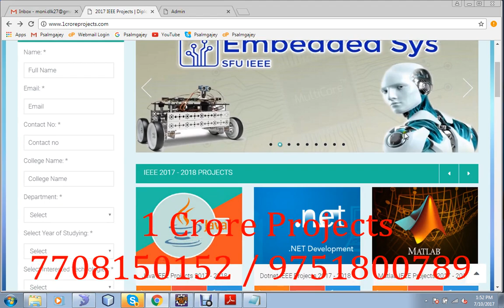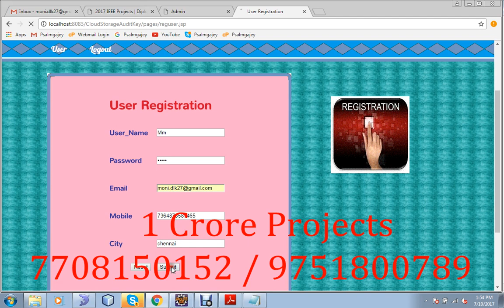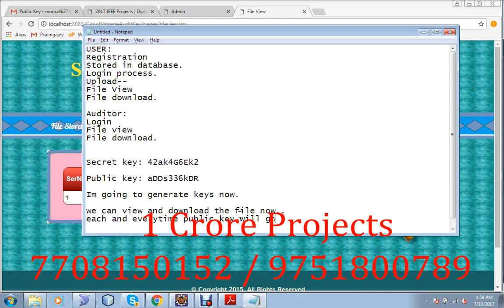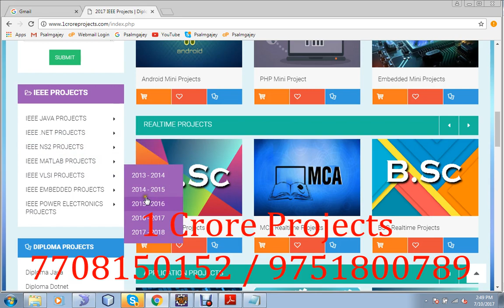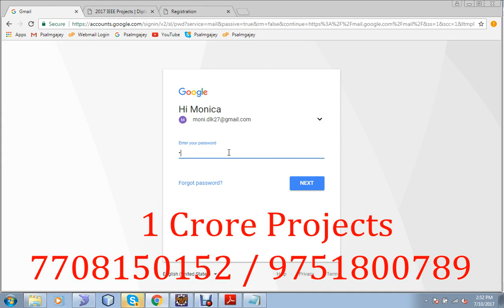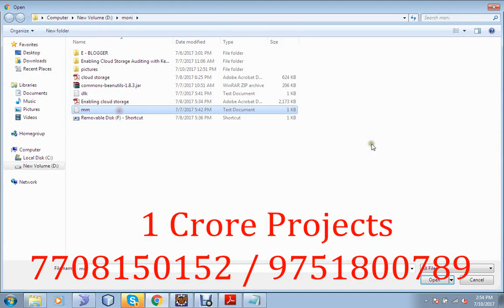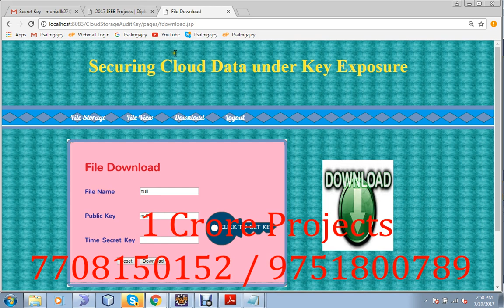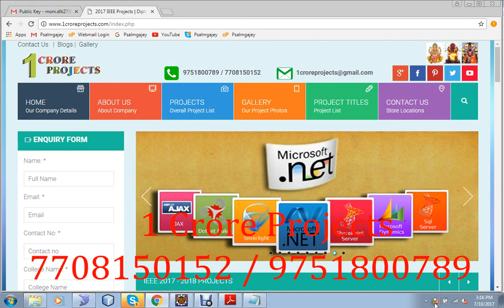Securing Cloud Data under Key Exposure - 1Crore Projects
1Crore Projects offer ENOUGH OF CLASSROOM KNOWLEDGE

CERTIFICATION FROM 1CRORE PROJECTS:
► Institution Scope

MISSION:
1. To offer top quality support that merge creativeness with value costs, while developing an effective relationship with our customers.
2. To regularly endeavor to fulfill or surpass our client needs and objectives of price, support, and selection.
3. To this end, we will execute regular opinions of the market to improve the customer business.

VISION:
1. We have a perspective to become a most significant and a powerful company to play a crucial part in business development.
2. We are dedicated to fulfill and go beyond our customer objectives by providing top quality solutions always.
3. To be the most passionately known organization in all our business sector while attempting to offer our customers with the best possible support.